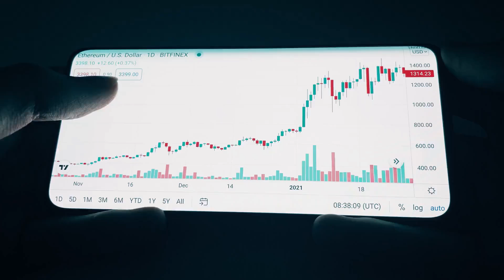习近平最恨之入骨的报告；绿色能源的顺风势力吹向另一个方向；公共安全不能再因非法建筑而受到威胁：評論簡報20230922